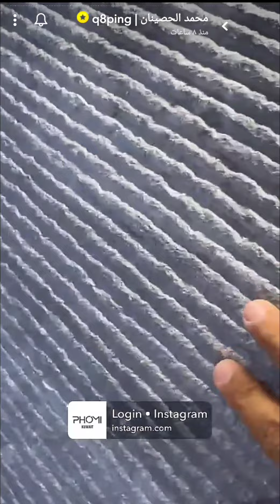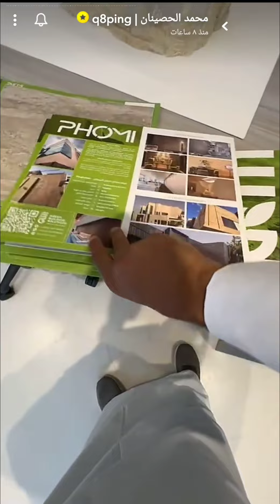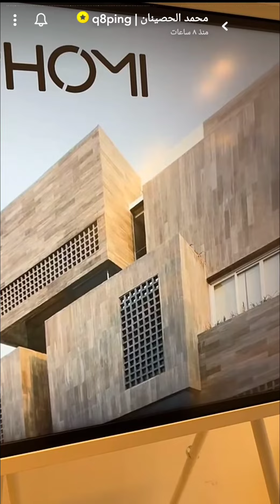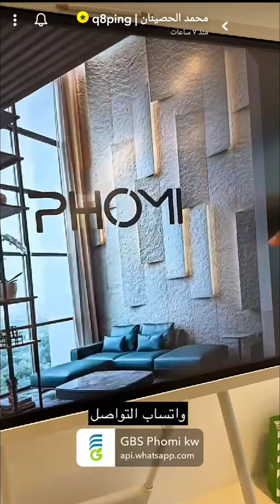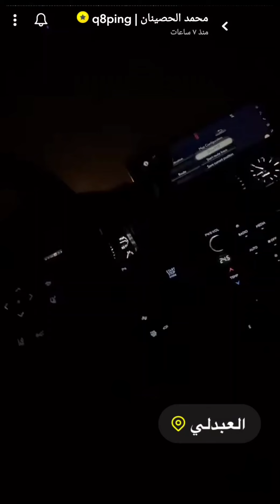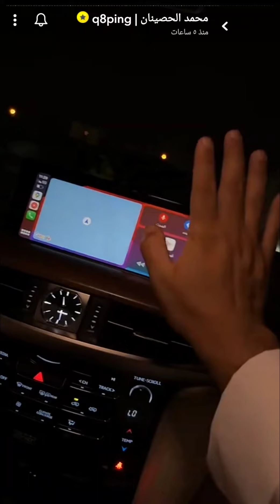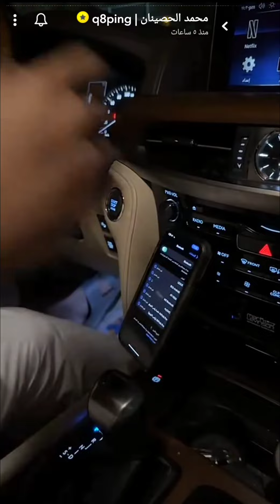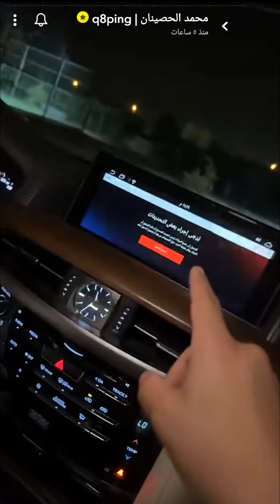يوم في مزرعة العبدلي الكويت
يوم في مزرعة